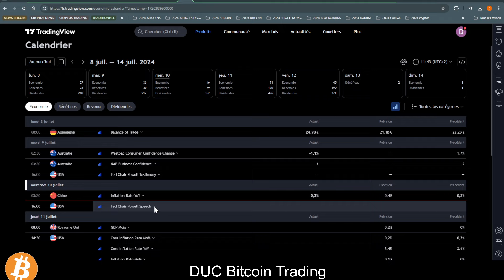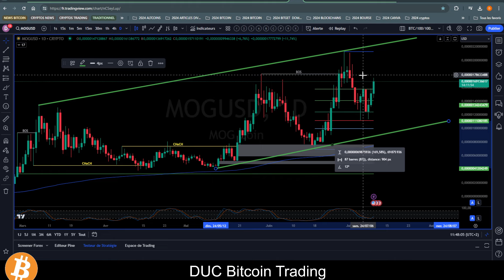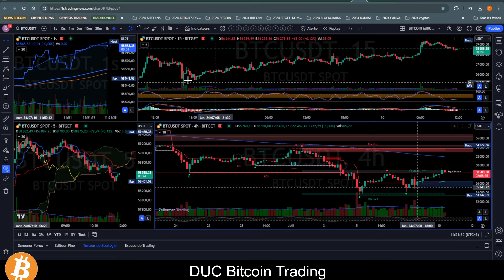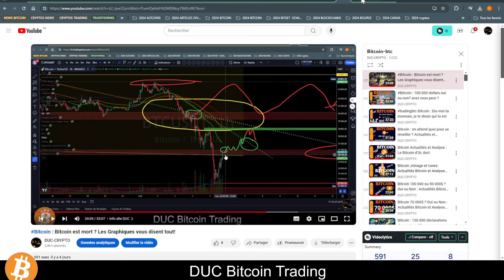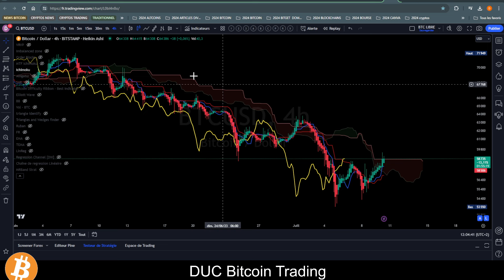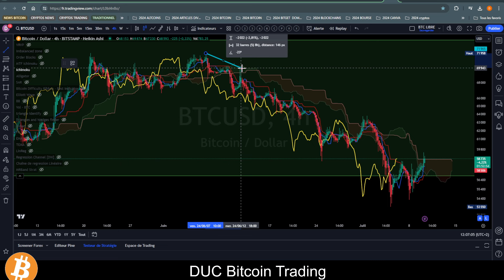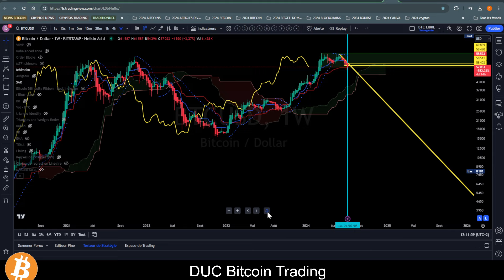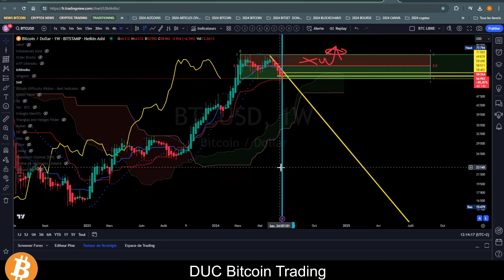btc : J'achète ou pas ? je Trade ou pas ? Les Graphiques vous disent tout!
Bitcoin /btc
Info Journée et graphique du bitcoin  du 10/07/2024

📈 Apprenez BITCOIN Tranquillement 📈
Je vous guide dans la lecture des graphiques et le trading efficace.
Quand acheter ? Une question cruciale, même pour les experts.
Mon expérience est à votre service. Pas de panique !

📊 Trading : Devenez Rentable 📊
Comprendre le monde complexe des actifs risqués.
Savoir où acheter et vendre à court et long terme.
Formation pour traders et amateurs de cryptomonnaies.
Analyses techniques et réflexions approfondies.

🔍 Mon Expérience à Votre Service 🔍
Soyez prudent dans ces domaines risqués mais passionnants.
Construisons une communauté solide basée sur le partage et la bienveillance.
Je publie 1-2 vidéos/jour pour suivre ce marché volatile.

🎥 Dernière Vidéo à Regarder Absolument! 🎥
Extraits Video
00:00  DUC intro
06:12 Graphique BTC

Liens 🔗
📊 Infos BTC : Découvrez les dernières actualités et analyses BTC
ACTUALITÉS
Actu bitcoin